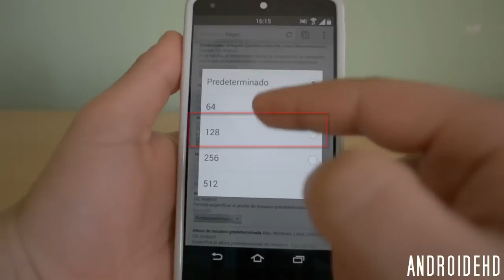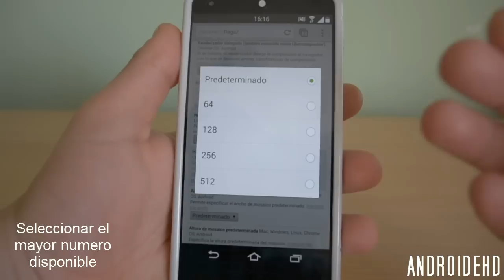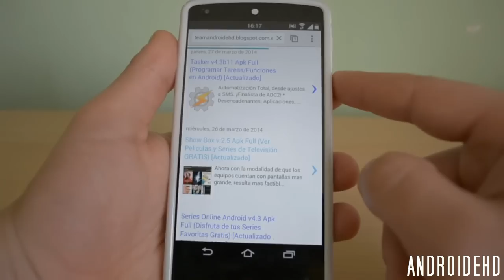Aumentar la VELOCIDAD de Google Chrome para Android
▼▼▼▼▼▼▼▼▼ABRIR ESTO▼▼▼▼▼▼▼▼▼▼

Si te ha gustado el Video o te ha sido útil, Déjanos tu "Like" para valorar nuestro trabajo.

(Canal Exclusivo Juegos)

Hoy os traemos un pequeño truco para acelerar el navegador Chrome en Android. Se trata de activar una pequeña opción para desarrolladores con la que conseguiremos aprovechar las características de nuestro smartphone. lo que se puede comprobar es que se aprovecha mejor la RAM y se mejoran los FPS. Esto conllevara a un mayor consumo de batería.

Ruta "chrome://flags" o "chrome://flags/max-tiles-for-interest-area"
(Probar con la que funcione de las dos)

!! VIDEOS RECOMENDADOS !!